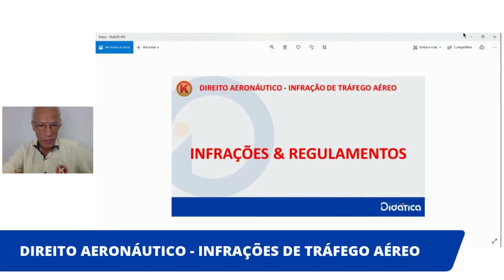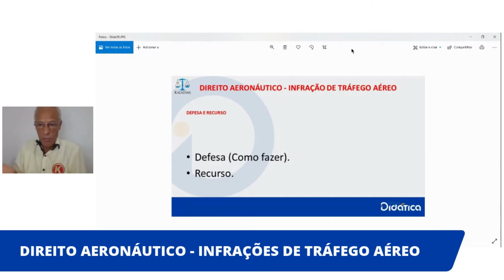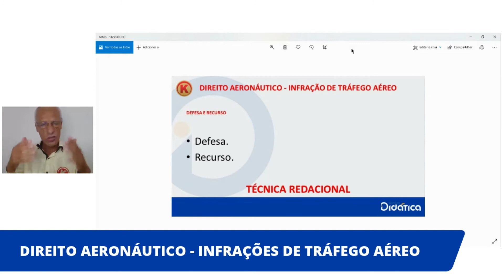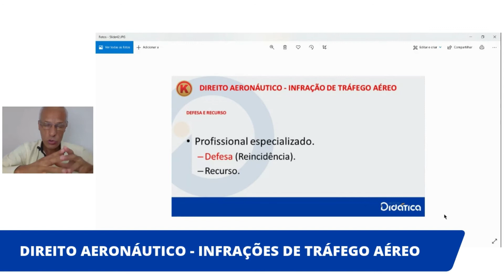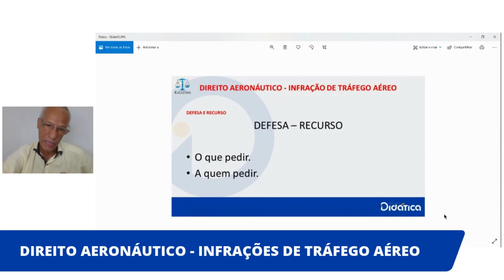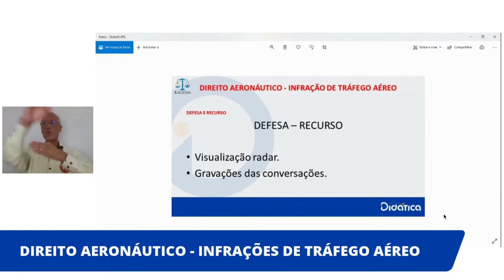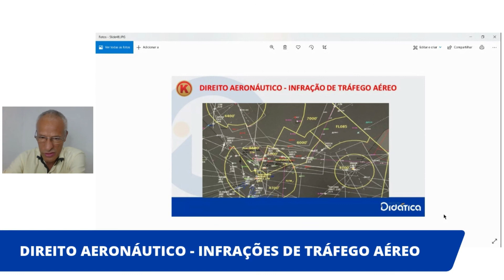Defesa e Recurso - Multas e Infrações de Tráfego Aéreo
Multas e Infrações de Tráfego Aéreo - Defesa e Recurso